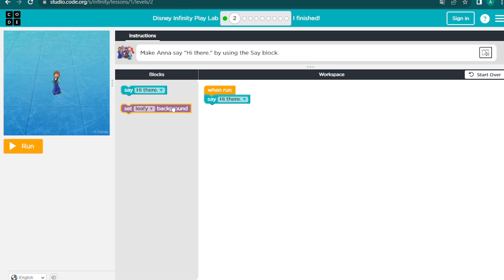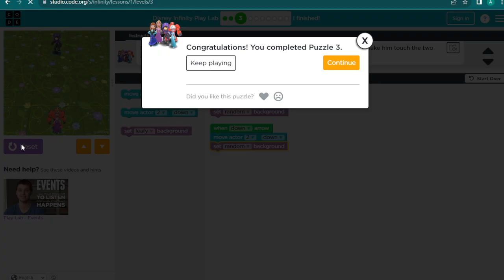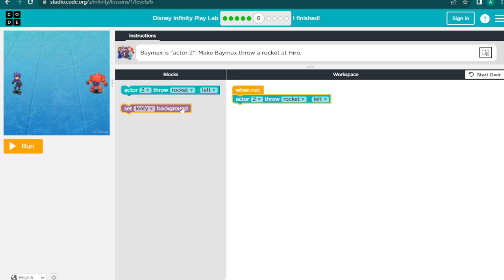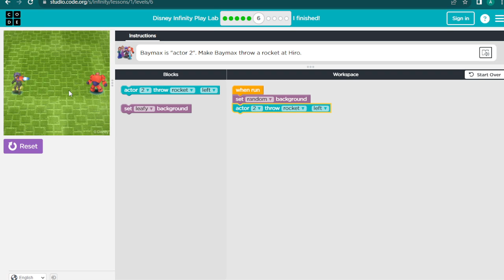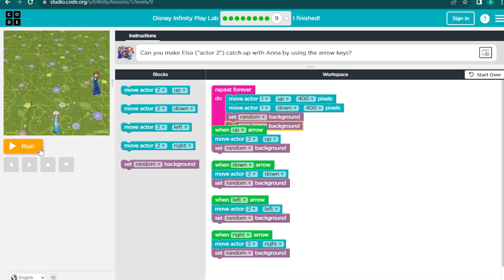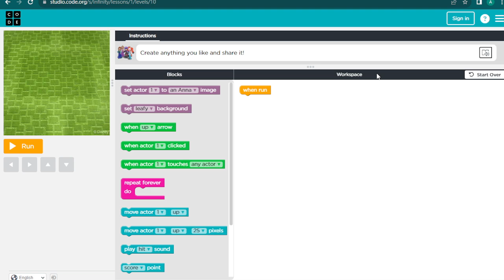hour of code0725